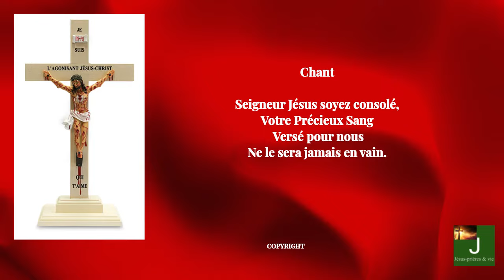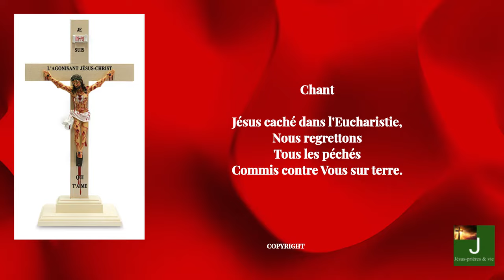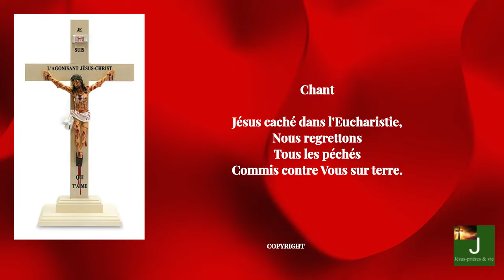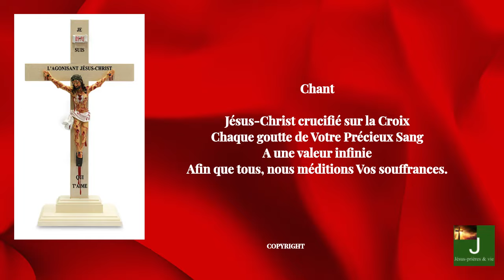IL EST 15H00 GRANDE HEURE DE MISERICORDE, PRIERES DE CONSOLATION A JESUS-CHRIST AGONISANT🩸✝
Consolons et adorons le Seigneur a cette heure de grande miséricorde, 15h00 : Les prières de consolations adressées au Père Eternel et à son Fils Unique, cherchent à apaiser le Père et le Fils de l'ingratitude, des blasphèmes et de l'insouciance du monde à l'égard du Précieux Sang